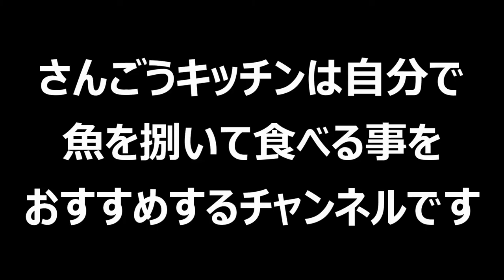本編064 青矢柄 (アオヤガラ) を捌いて刺身にしてみた。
タイトルを書いてくれた
せいらさん８歳　初段が所属する
書道研究温知会のHPはこちら

さんごうの着けてるネックレスはこちら

えんとつ町のプペルの住人になれるかもしれない
さんごうが来ているTシャツはこちら